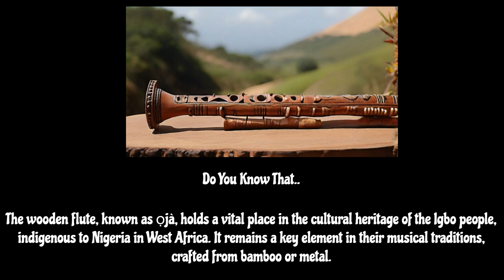If only they knew what lies ahead...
In a lively African village, meet Ochuku, the 'Mad Man of Muzanga' who, despite his wild behavior, holds a unique wisdom that the villagers seek. When an old woman approaches him for advice, a surprising transformation occurs, revealing the true depth of Ochuku's wisdom. Follow his journey from misunderstood outcast to respected elder, teaching the village the value of embracing the mysterious.